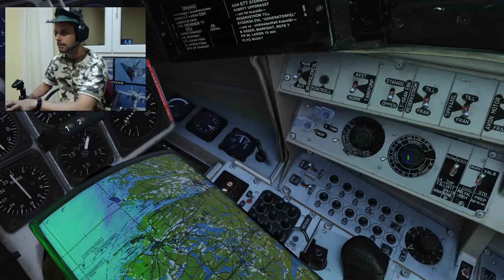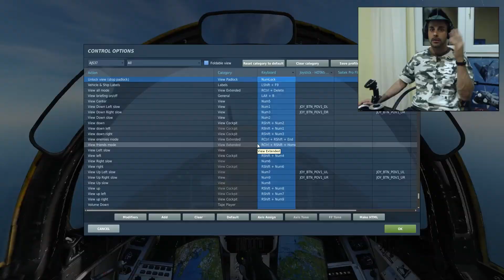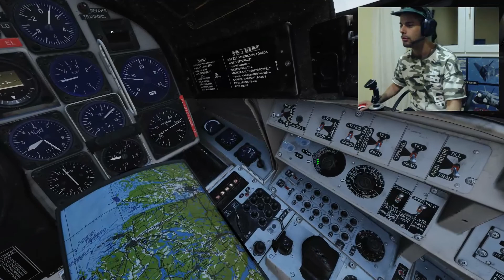DCS AJS-37 VIGGEN - GUNPOD AA MODE TUTORIAL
Volvemos con el Viggen, un avión que te hace pensar por su aviónica. Esta vez le damos al cañón con los pod exteriores.